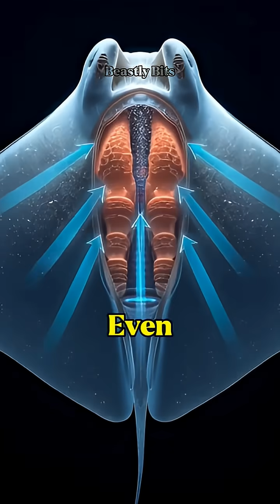How Do Stingrays Breathe While Buried in Sand?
How can a stingray stay buried under sand… and still breathe normally?
In this short documentary-style video, we uncover the hidden science behind stingray respiration while buried. From smart water flow engineering to the clever use of spiracles, stingrays have evolved a breathing system that works even when they don’t move at all.
You’ll see how water flows above the sand, how spiracles act like natural intake valves, and why this design helps stingrays stay calm, efficient, and invisible on the ocean floor.
This is nature’s version of smart engineering—silent, efficient, and perfectly adapted.
💬 What marine mystery should we explore next? Drop your idea in the comments!